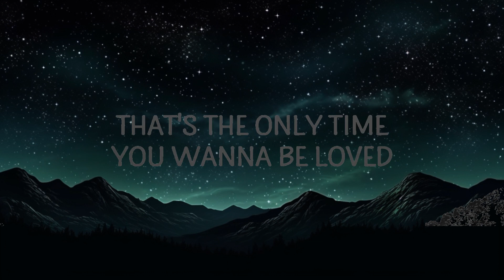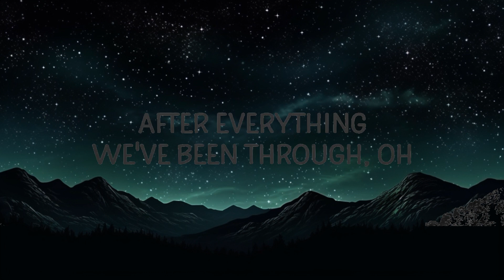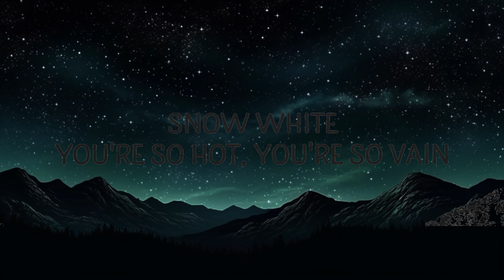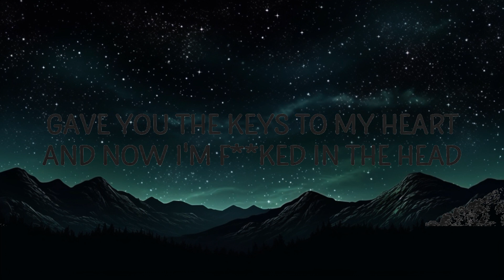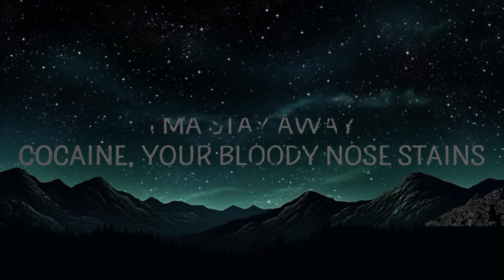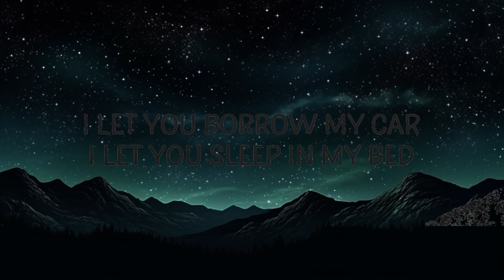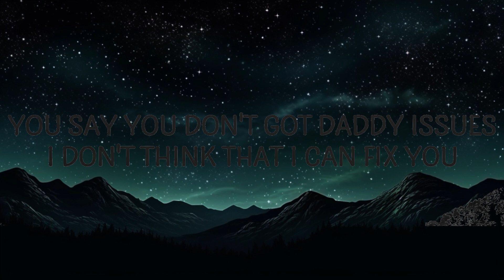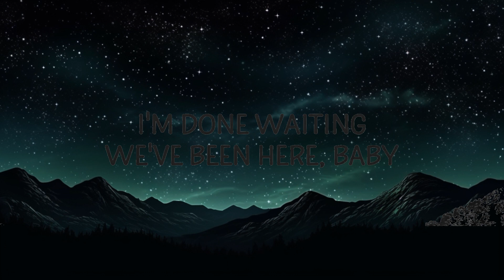DYLVN - Drunk On D***s (Lyrics) |15min Version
DYLVN - Drunk On Drugs

(Lyrics):
[Chorus]
You only call me when you're drunk or on drugs
That's the only time you wanna be loved
2 AM you got my phone blowing up
But I'm not the one

[Verse 1]
Sideways Monday to Friday
You won't change you lie straight to my face
I won’t play your crazy bitch mind games
I'mma stay away
Cocaine your bloody nose stains
Snow White you're so hot you're so vain
You show up so late with no shame
I hate the way

[Chorus]
You say you don't got daddy issues
I don't think that I could fix you
After everything we've been through
Oh
2 AM you got my phone blowing up
You only hit me when you're fucked up or high
Looking at me with your bloodshot blue eyes
yeah they pretty but they're just a disguise
I'm done with your lies

[Bridge]
I let you borrow my car
I let you sleep in my bed
Gave you the keys to my heart
And now I'm fucked in the head
Don't go hand me all of your problems
I can't stand em and I won't solve em
Yeah I wish that I knew
That the things that you say
Are never things that you do
I don't want them

[Chorus]
2 AM you got my phone blowing up

[Outro]
I’m done waiting we been here baby
All these days and you just won't get it